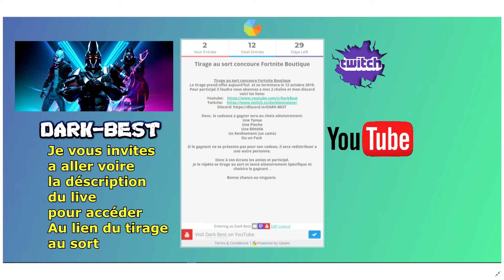Tirage au sort aléatoire de la boutique fortnite tirage qui prendra fin le 12 10 2019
Dark Best
Mon code créateur sur Fortnite:  DARK-BEST

Le tirage au sort prendra fin le 12/10/2019

Ce tirage au sort se fera aléatoirement part logiciel.

Vous gagnerez soit:

Une Tenue
Une pioche
Une émote
Un revêtement (camo)
ou un pack